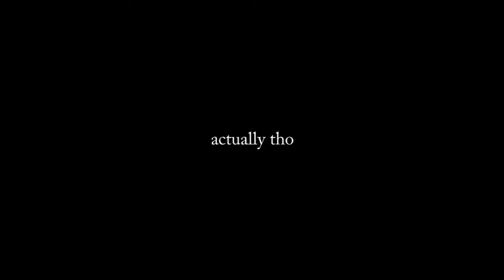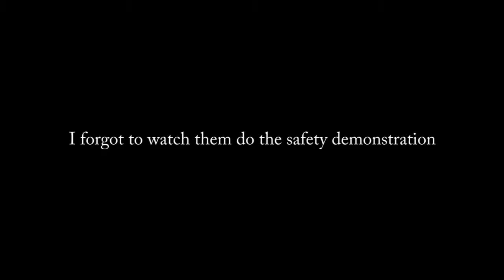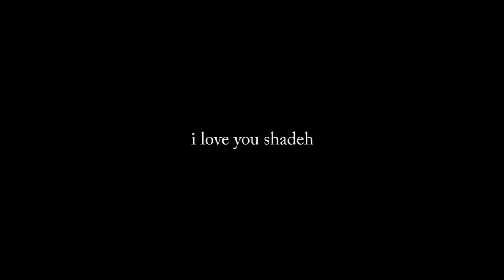FLYING WITH MY BFF?! (we had no idea)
what a coikadink.
                         @jasmine23rogers (if I know you personally)